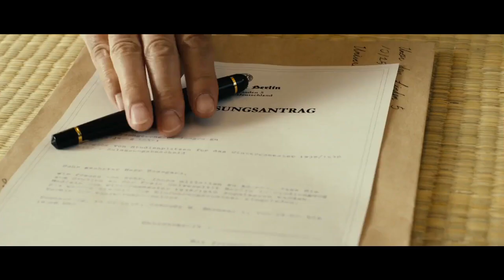Ostlegion - German foreign legion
korean-japanese "My Way" movie inspired by true events when there were found their countrymen fighting in Europe for German Armed Forces. By their symbol I can tell they are from Turkistan legion.

Christopher Hale who wrote "Hitler's Foreign Executionners" says more than 1.5 million foreigners fought within the German Armed Forces in 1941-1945